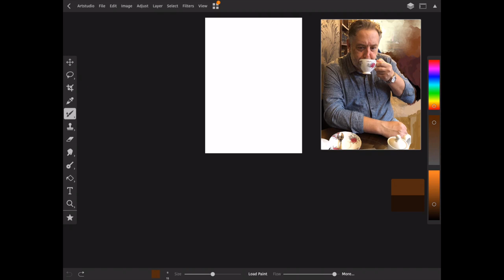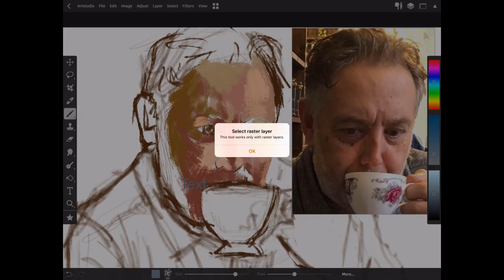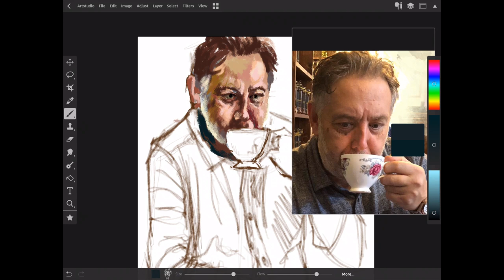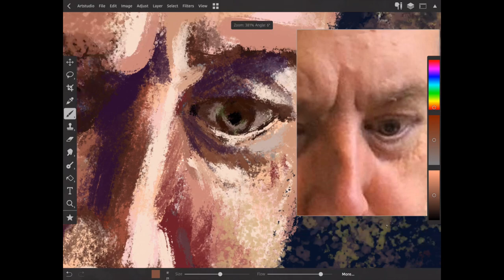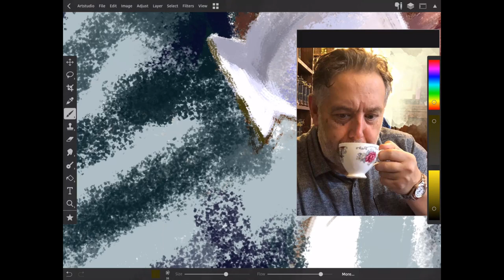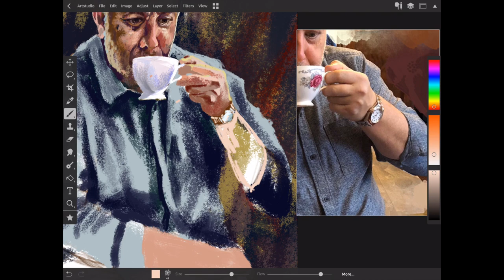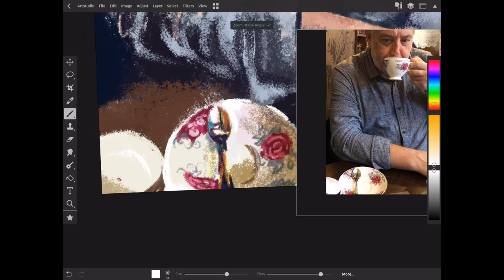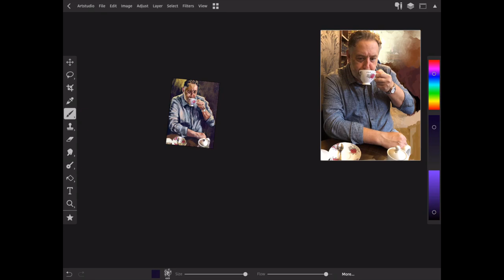A discussion of how technology has influenced me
I received a comment asking me to discuss if 35 years ago I would have thought I would be drawing on a tablet and making youtube videos. I'm not sure if the comment was serious, but I thought the video was an interesting topic, so here it is.

Music
Dance of the flowers
Tchaikovsky
Youtube library